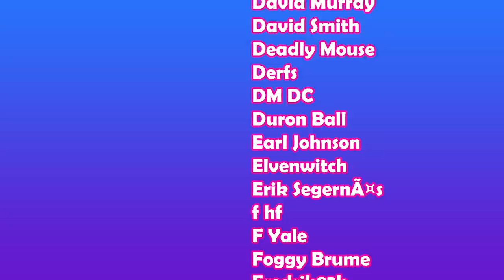Flash Gordon (1980) - 🤯📼First Time Film Club📼🤯 - First Time Watching/Movie Reaction & Review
👍💲30% of all Super Chats go to YT. If you’d like to donate/tip Emily and Matthew directly, follow the link: 👍💲

(We both wear XL t-shirts 😉)